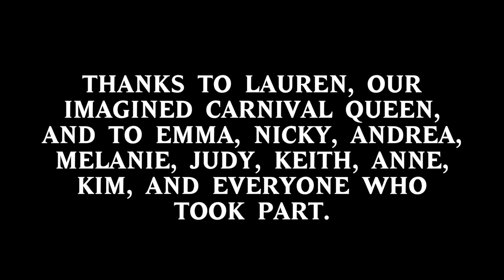The Carnival Queens of Longridge & Shaw heath